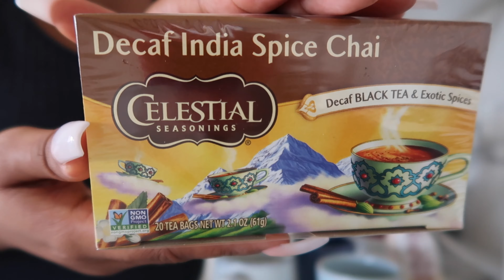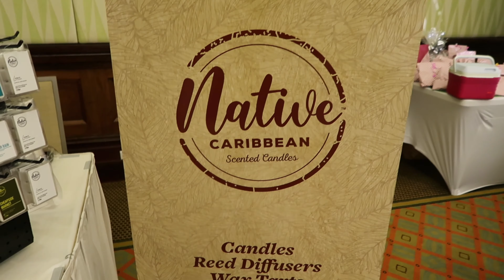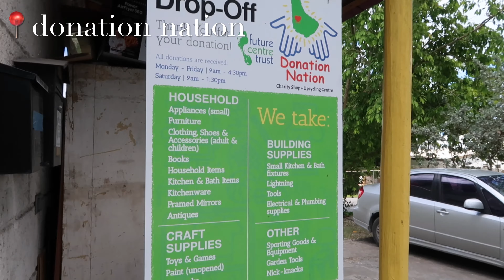Travel Vlog | Barbados | local pop-up, thrifting, exploring Holetown & Bridgetown, beach day (PT 1)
Hello everyone!

Welcome to part one of my vlog of our baecation in beautiful Barbados!

If it’s your first time here, be sure to join the fam.